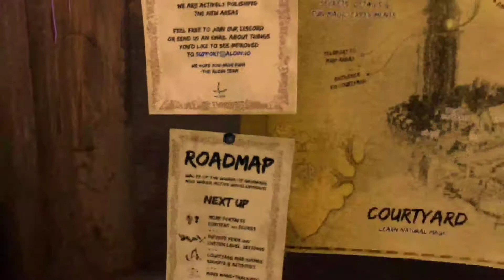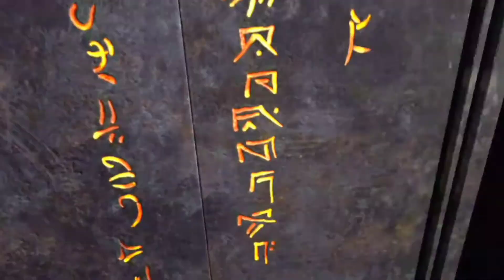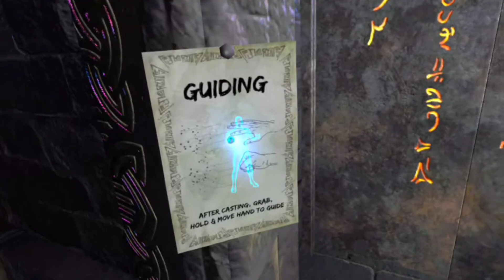Let's Play Oculus VR: Waltz of The Wizard - Natural Magic ep. 1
In this video I go through the first 4 levels of the Natural Magic expansion of the game. had played through it when it came out but nlnow that there's more powers I thought I'd pick it back up.